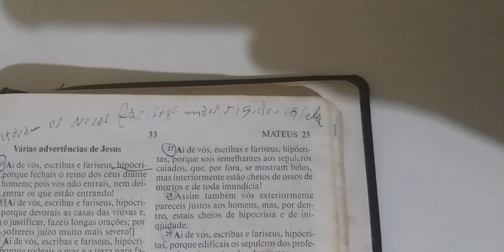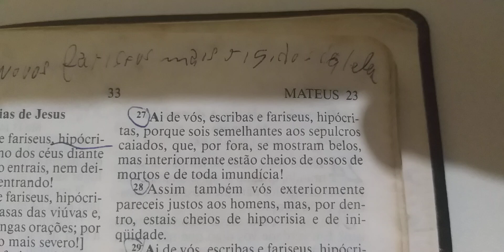Devocional do Dia: Jesus nos alerta sobre o que não devemos ser